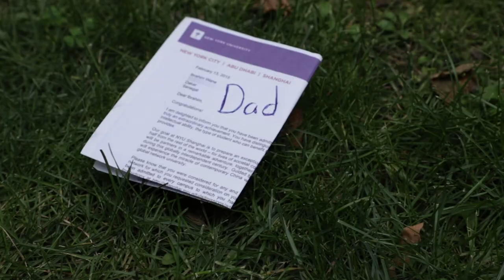The Black Dog - Jorge Lezama Short Film - Ivan Langeveldt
A Film by Jorge Lezama